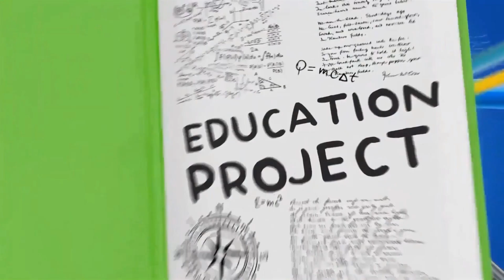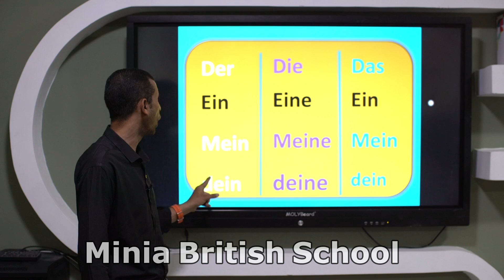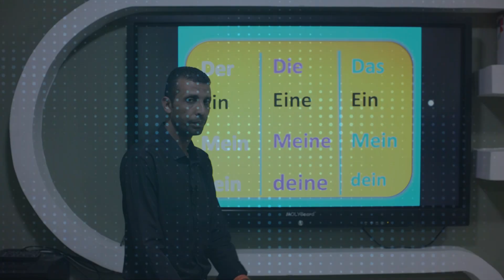Die Familie - gr 2